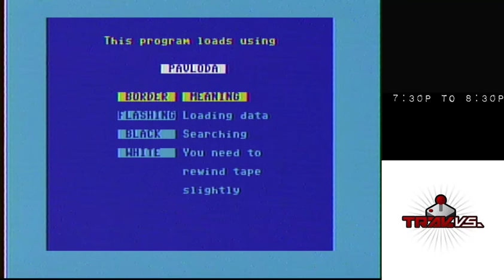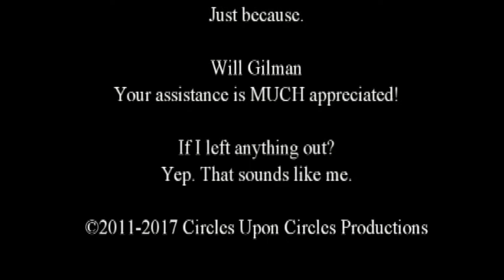Trav Versus - Special guest - Jeff! 09-23-2017 (Hour 2)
Jeff and Travis played some retro video games. Sadly, I failed to turn the microphone on for the first 9 minutes, so you're getting the second (unaired) hour first! We'll be back with the first hour after some post-editing.

Games:
"Freedom Force" for the Nintendo Entertainment System
"The Way of the Exploding First" for Commodore 64
"Tekken 2" for Sony Playstation
Vs. Maxx 95 in 1.